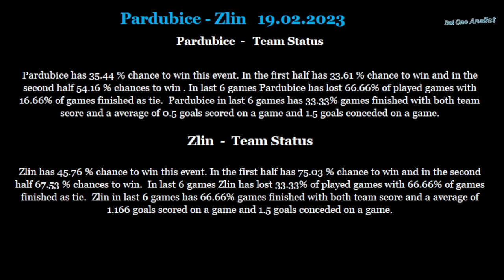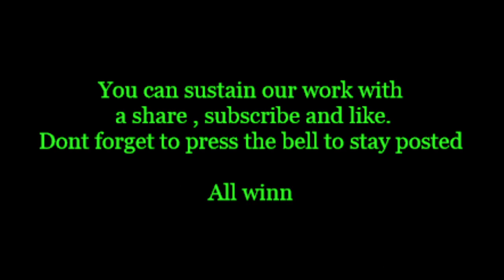Pardubice-Zlin 19 02 2023 betting tips and analis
Betting tips and analis for Pardubice-Zlin 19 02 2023
Beting tips,betting analis,betting tips and analis for Pardubice-Zlin 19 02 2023